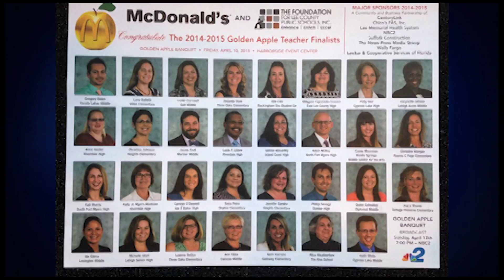District Wins - February 27, 2015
Check out the latest episode of District Wins featuring the following schools:

Fort Myers Beach Elementary
Franklin Park Elementary
Dunbar High
Heights Elementary
Ida Baker High
Rayma Page Elementary
Bayshore Elementary
Estero High
South Fort Myers High